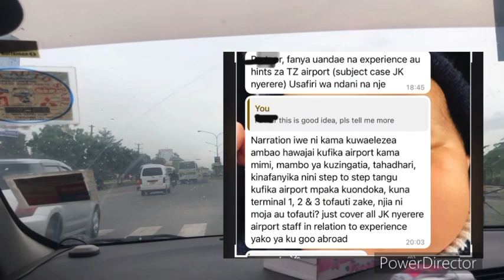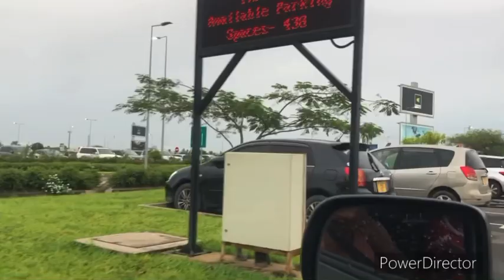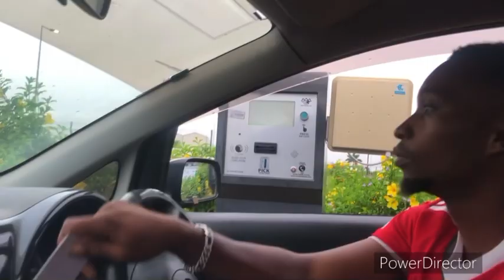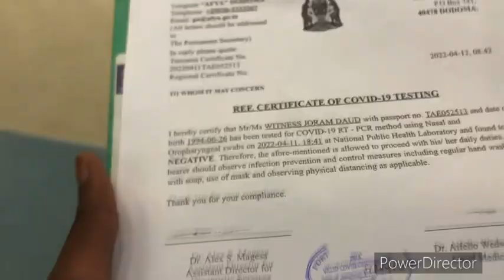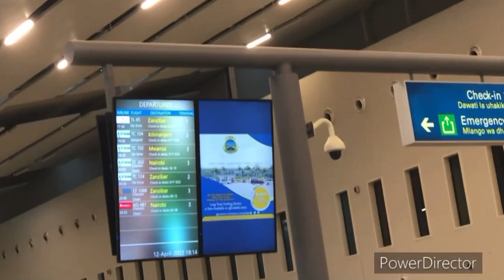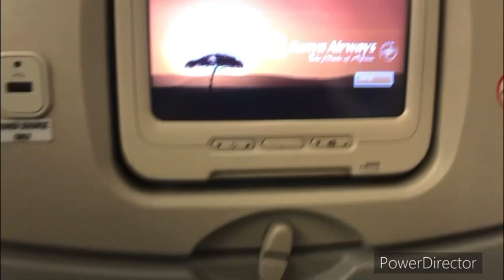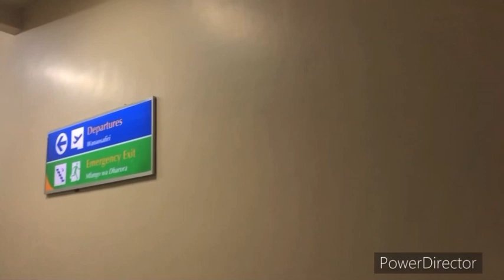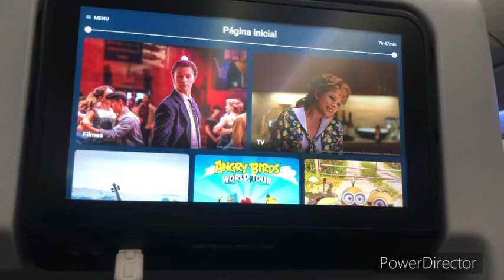UJUE UWANJA WA KIMATAIFA WA NYERERE| VITU VYA KUZINGATIA WAKATI WA SAFARI.